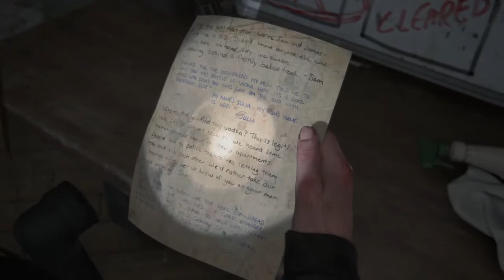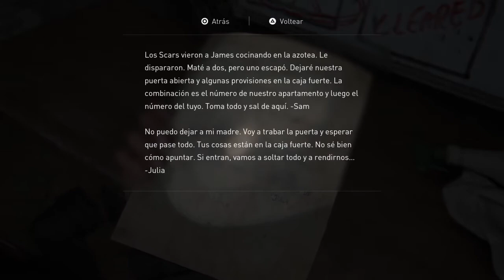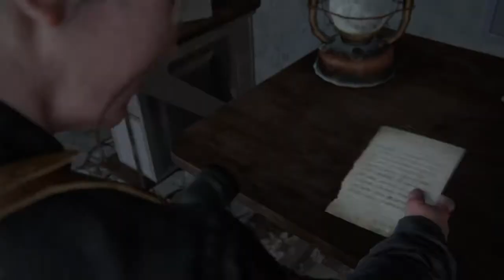Vamo' a Jugar The Last of Us II - Somos Abby: El Atajo - Parte 26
Segundo día en Seattle: Lev nos lleva a Abby hacia El Hospital, a través de un atajo bastante peculiar 🤮

Muchos dicen que este juego no dio el ancho. ¿Qué les parece si lo descubrimos juntos?

¡Hola! Desde que tuve una consola en mis manos soñé con el día de tener mi propio canal de videojuegos y divertir a una comunidad de gamers con las aventuras que sólo un buen juego nos puede dar.

Yo soy koalitygamer una gamergirl con exceso de spanglish y una terrible afición a sufrir con juegos de terror.